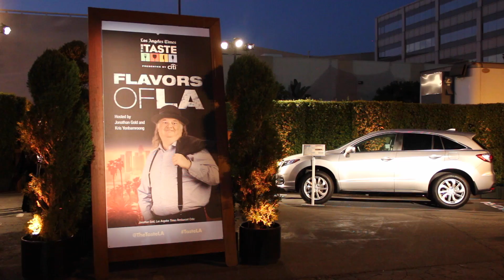EAT UP Los Angeles: The TASTE LA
Picture this--all of the hottest LA chefs on one set and you get to taste every single one of their creations? Yes, it's true. I set out with high hopes and big appetite to conquer Taste LA at the Paramount Studios backlot. I ate everything from ramen to ceviche, pizza to meatballs, ribs to tacos--even a cheesy lobster burger--and I washed it all down with delicious cocktails. Want to know what was the best? Take a look at this wild night of delicious indulgence.